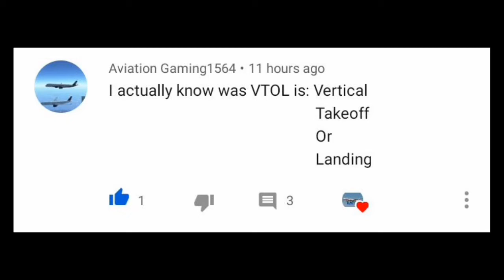What's the best country? (YIDAY #12)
That was a good U S S R

This video was made on Alcatel 1s 2019 (64 GB)

•available devices•

1. Alcatel 1s 2019 (64 GB)

2. Alcatel POP4  7" 4G tablet (16 GB)